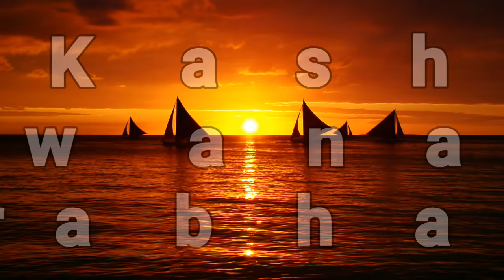Shri Kashi Vishwanatha Suprabhatam By MS Subbulakshmi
Suprabhat Everyone

Om Namah Shivaaya

Lyrics ::

Vishvesham Madhavam Dhundim Dhandapanim Cha Bhairavam | Vandhe Kashim  Guham Gangam Bhavaneem Manikarnnikam ||

Uththishta Kashi Bhagavan Prabhu Vishvanatho | Gangormi Sangathi Shubhai: Paribhooshithobjai: | Sri Dhundi Bhairava Mukhai: Sahitha Annapoornna | Matha Cha  Vanchathi Mudha Thava Suprabhatham ||

Bhrama Murari Sthripuranthakari: Bhanu: Shashi Bhoomisutho Budhashcha | Gurushcha  Shukra: Shani Rahu Kethava: Kurvanthu Sarve Bhuvi Suprabhatham ||

Varanasi  Sthitha Gajanana Dundiraja  Thapathrapaharane Pradhitha Prabhava | Ananandhakandhalakula Prasavaikabhoome  Nithyam Samastha  Jagatha: Kuru Suprabhatham ||

Bhramadhravopamitha  Gangaya Paya: Pravahai  Punyai: Sadhaiva  Parichumbitha Padhapadme | Madhye Akhila Amaraganai: Parisevyamane | Sri Kashike  Kuru Sadha  Bhuvi Suprabhatham ||

Prathyainarasankhya  Mada Mandhira  Theerthakunda  Prasadha Gatta Nivahai: Vidhusham Varaishcha | Avarjayasyakhila Vishvamanamsi Nithyam  Sri Kashike  Kuru Sadha Bhuvi Suprabhatham ||

Ke Va  Nara Nu Sudhiya: Kudhiyoadhiyo Va  Vanchathinanthasamaye  Sharanam Bhavathya: | Hey Kodi Kodi Janamukthi Vidhanadhakshe  Sri Kashike  Kuru Sadha Bhuvi Suprabhatham ||

Ya  Devair Surair Muneedhra Thanayair Gandharva Yaksha Uragai: Nagair  Bhoothalavasibhir Dhvijavarair Samsevitha Siddhaye | Ya  Gangoththara Vahini Parisare  Theerthair  Asankhyairvritha  Sa Kashi Thripurari Rajanagari Dheyath  Sadha Mangalam ||

Theerthanam Pravara Manorathakari  Samsaraparapara Nandha Nandhiganeshairupahitha  Dhevairasheshai: Sthutha | Ya Shambhor Manikundalaika Kanika Vishnosthapo Dheerghika  Seyam  Sri Manikarnnika Bhagavathi Dheyath  Sadha Mangalam ||

Abhinava  Bisavalli Padhapadmasya Vishno: Madhana Mathana Mauler Malathi Pushpamala | Jayathi Jaya Pathaka Kapyasau Mokshalakshya:  Kshapitha Kali Kalanga Jahnavi Na; Punathu ||

Gangam Vari  Manohari  Muraricharanachyutham | Thripurari Shirashchari Papahari Punathu Mam ||

Vighnavasa Nivasakarana Mahagandasthalalambitha: | Sindhooraruna Punjja Chandhrakirana Pracchadhi  Nagacchavi: | Sri Vighneshvara  Vallabho Girijaya  Sananandhamanandhitha: Smerasyasthava  Dundirajamudhitho Dheyath  Sadha Mangalam ||

Kande Yasya  Lasath Karalagaralam Gangajalam Masthake  Vamange  Girirajathanaya Jaya  Bhavani Sathi | Nandhi Skandha Ganadhiraja Sahitha: Sri Vishvanatha Prabhu: | Kashi Mandhira  Samsthitho Akhilaguru: Dheyath Sadha Mangalam ||

The Lyrics Above Is the actual lyrics. It may vary a bit from MS Subbulakshmi's version.

Om Namah Shivaaya